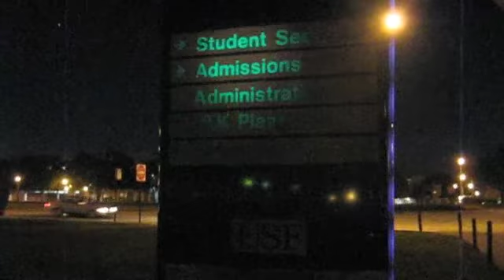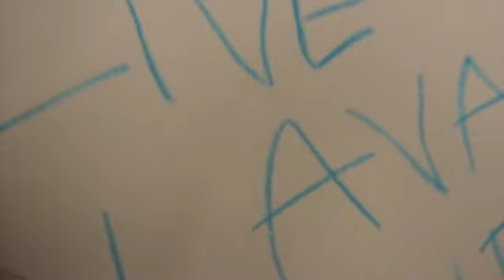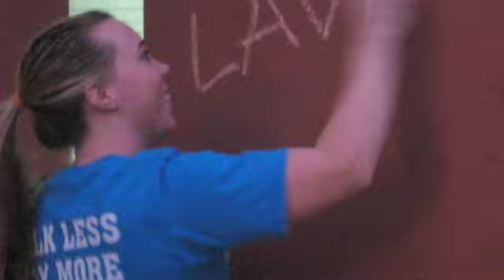livelavalive adventures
our video for mitchell davis.
we ran around campus at USF and wrote LIVELAVALIVE everywhere hoping people might want to know what it means, google it, and have their day brightened!

SONGS!:

the maine - girls do what they want
fall out boy - tiffany blews
fall out boy - the (shipped) gold standard
katy perry - waking up in vegas
cute is what we aim for - marriage to millions
forever the sickest kids - whoa! (me vs. everyone)
t13c - i wouldnt be caught dead in timonium
stereo skyline - heartbeat
katy perry - hot n cold
owl city - designer skylines